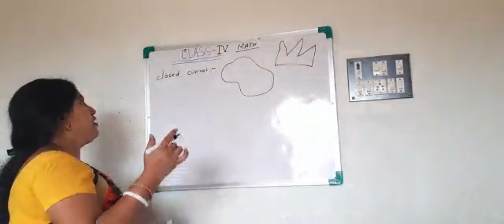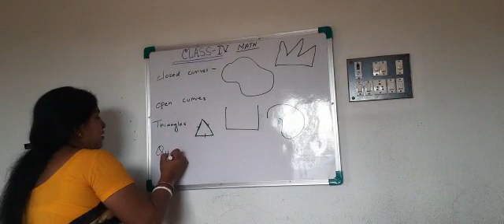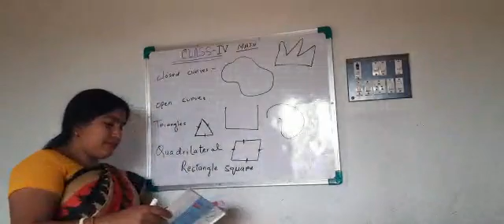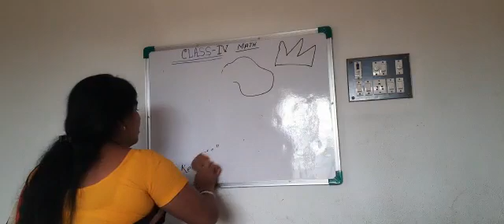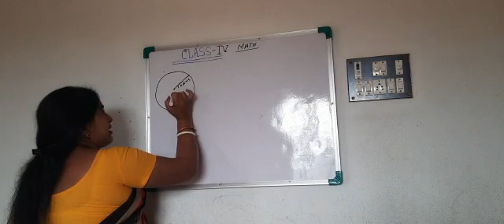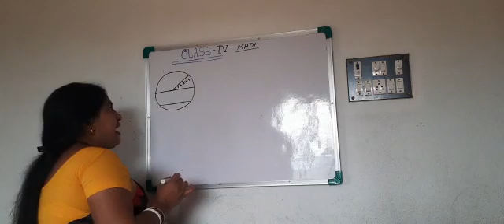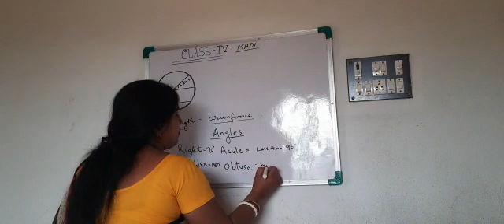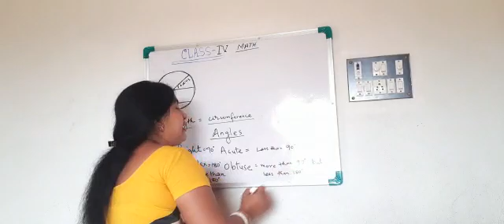Class IV Mathematics by Brotati Bhattacharya 20.11.2020